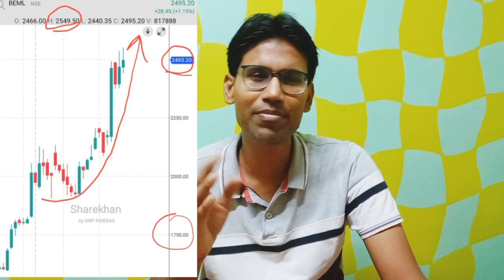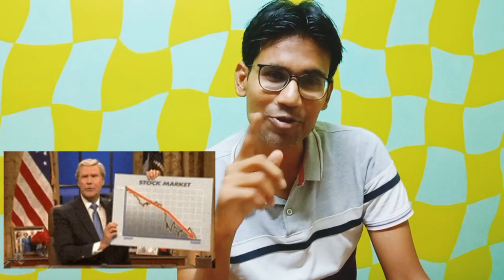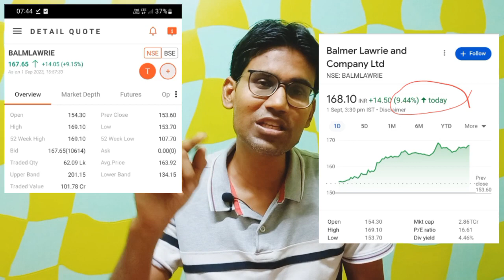🔥🔥STOCKS FOR SEP 2023 | सितंबर 2023 महीने के शेयर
These 3 stocks can give tremendous return in any type of market.

Monthly stocks for September 23, Monthly stock for September, stock picks, stock for the month OF Sep 23, best stock for sep 2023 , stocks for sep 2023,

FOR JOINING PREMIUM GROUP OPEN DEMAT ACCOUNT IN:
3. Zerodha (Good for Investors)